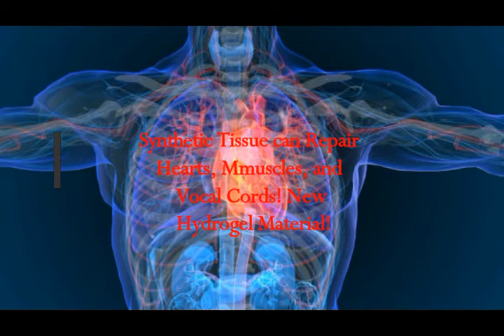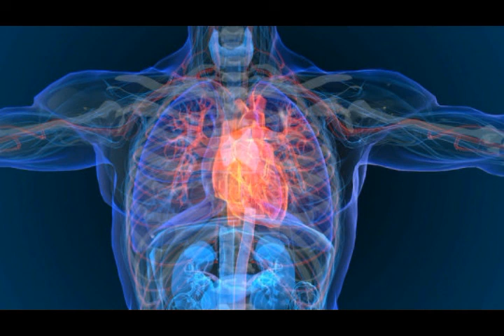Synthetic Tissue can Repair Hearts, Muscles and Vocal Cords! New Hydrogel Material!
Please Support:
2) Thumbnail image - human heart istock.jpg